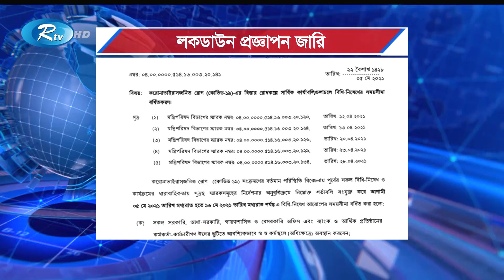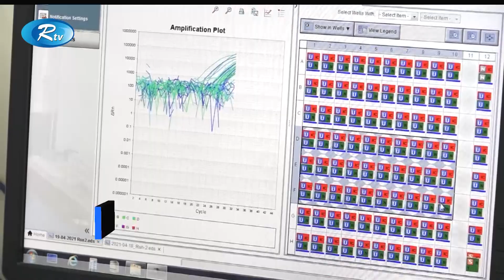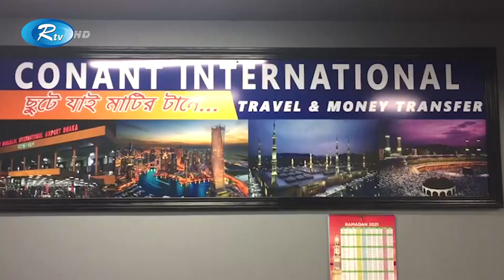Rtv Dupurer Songbad | দুপুরের সংবাদ | ০৫ মে, ২০২১ | Rtv News